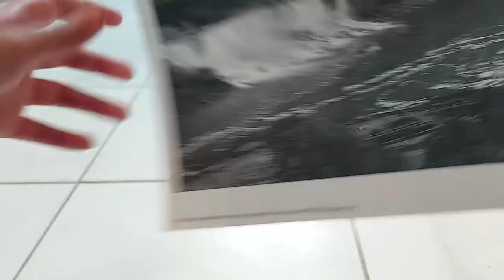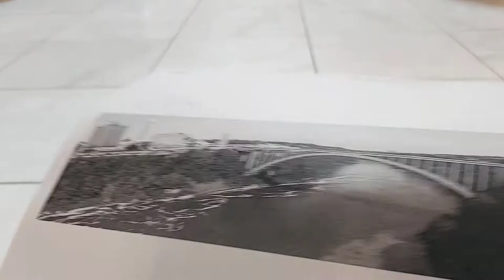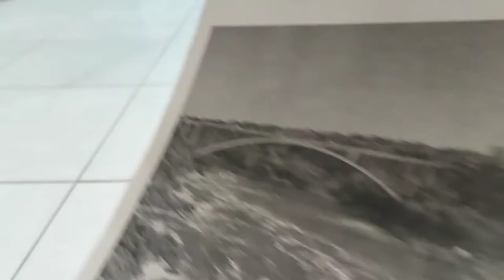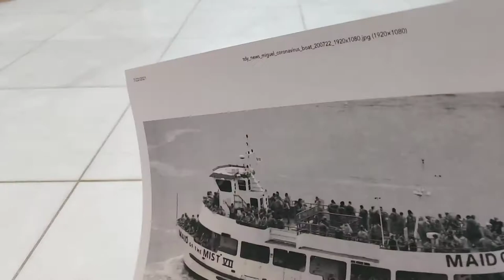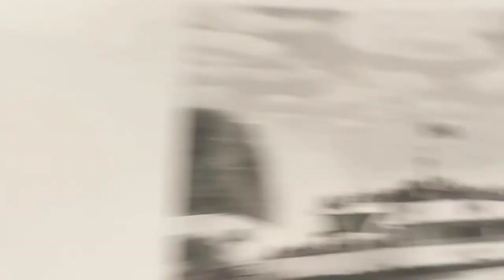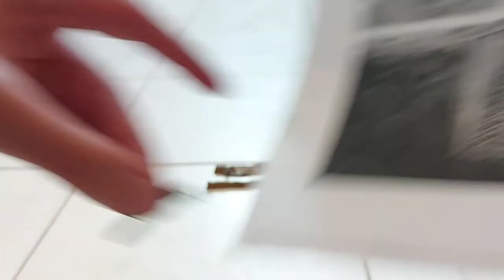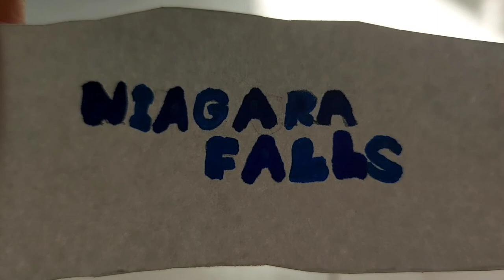How to Make Niagara Falls!!! - Part 3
This is part 3 on Making Niagara Falls!